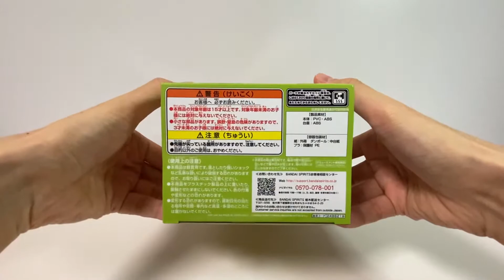Unboxing DRAGON BALL Q posket Lunch Figure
The size of this figure is about 14cm.